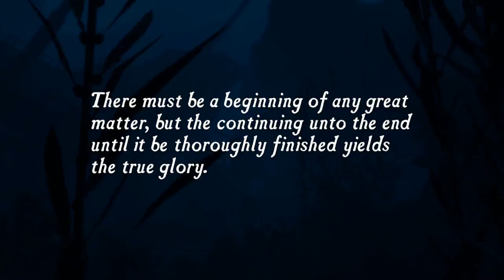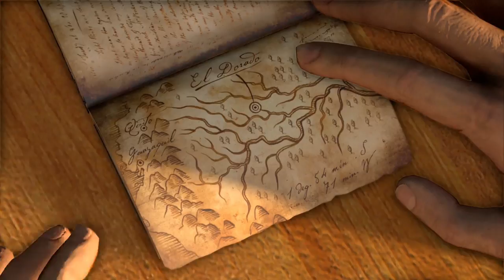Uncharted 1 #1 Fortune Favors The Drake